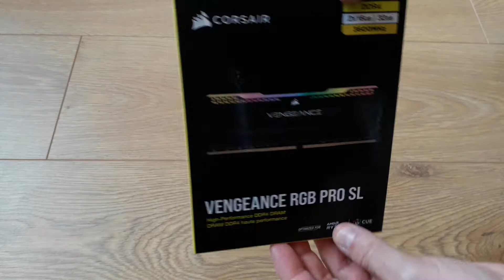Unboxing Corsair Vengeance RGB Pro SL 32GB (2 × 16GB) 3600MHZ DDR4 RAM- Optimized for AMD Ryzen